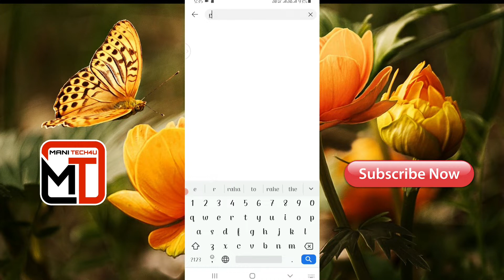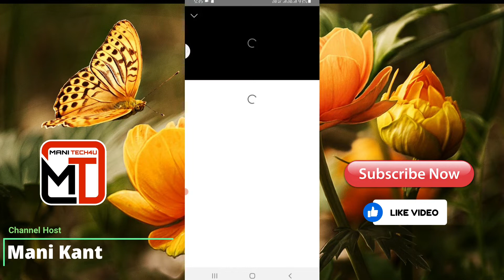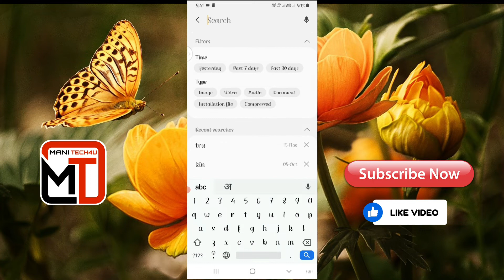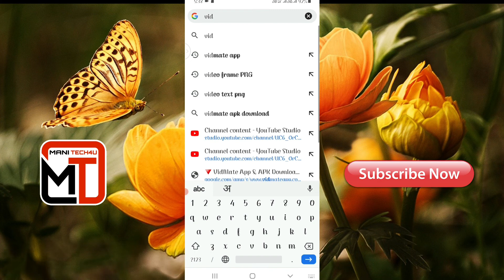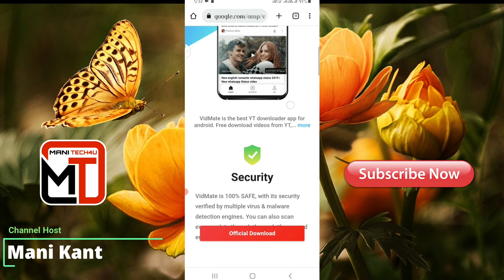YouTube से रिंगटोन कैसे Download करें || YouTube ringtone Kaise download Karen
You Tube से रिंगटोन कैसे Download करें || YouTube ringtone Kaise download Karen ||  @TechnicalYogi

Dosto Aaj Ke is Video Main Maine Aapko Ye Bataya Hai Ki YouTube se ringtone Kaise download Karte hen

YouTube se ringtone Kaise download Karen how to download YouTube ringtone
YouTube se ringtone kaise download karte hain
YouTube ringtone how to download ringtone ringtone download ringtone download ringtone download kaise karte hain ringtone download kahan se Karen ringtone download kaise karen